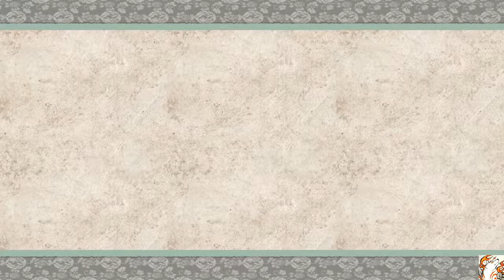Okami HD - Kamiki Village and Shinshu Field's Rejuvenation